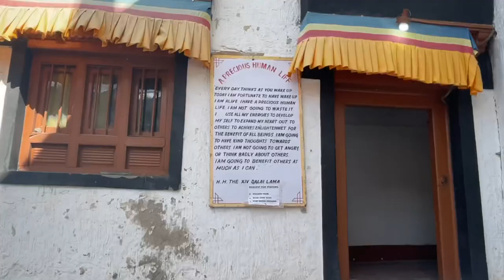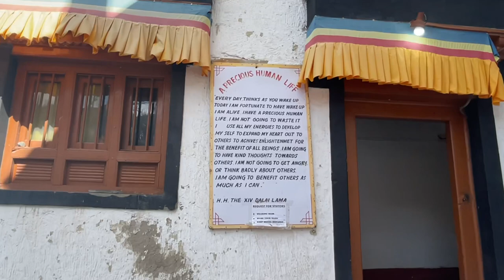India’s Most Panoramic Monastery~ ~Spituk ~11th century monastery ~Ladakh ~Ladakhi vlogger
Spituk Gompa is situated on the hilltop; it was established in the 11th Century by Od-De. The word 'Spitok' means exemplary. Spituk Gompa belonged to the Kadampa School and with the passage of time it came under Dharmaraja Takspa Bum - Lde Lama Lhawang Lotus, who introduced the stainless order of Tsongkhapa there. Today it is the home of 100 monks and an awe inspiring image of Mahakaal, the face of this image is kept covered and is unveiled at the annual festival of Spituk in January. This Monastery's museum has a rich collection of ancient masks, antique arms, other icons and numerous Thangkas.

**Because i don’t use any other social media’s**